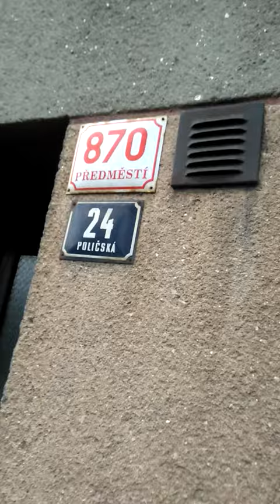Oscar Schindler Hometown Czech Republic 🇬🇧 Part 1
Schindler's List 🎥Where did it happen?

Schindler's home in SVITAVY (ZITTAU). Oscar for Czechs is betraytor, for Poles controversial, for Israeli big hero. The final stretch for Schindler's Jews from Kraków (Cracow) to freedom.
300 Jews saved from Auschwitz.
& DON'T FORGET TO CLICK THE 🔔 BELL 😊👍 to get notifications of every new video!!! 💕